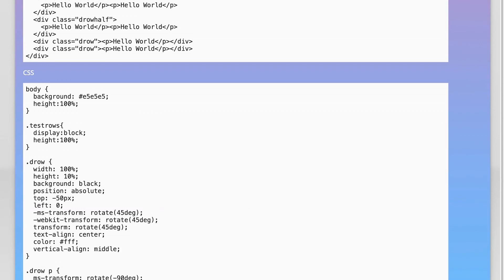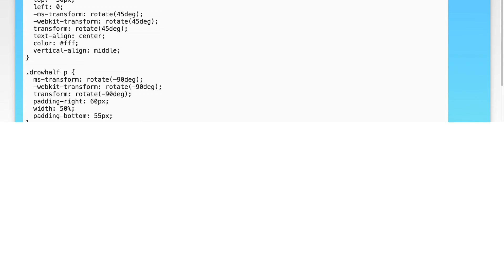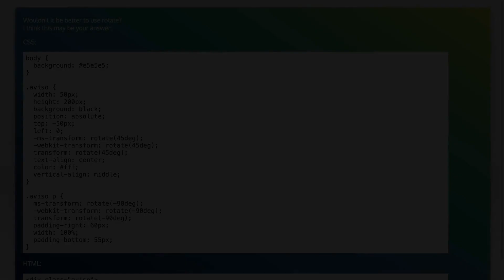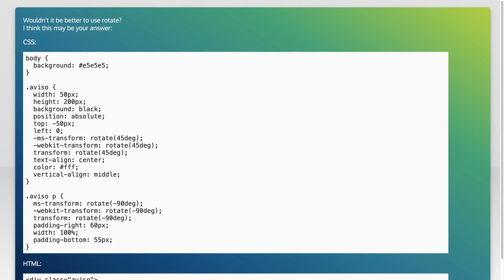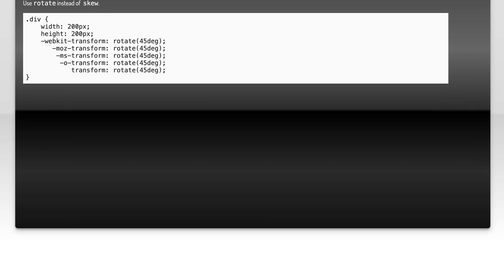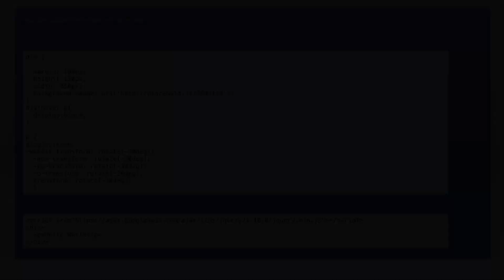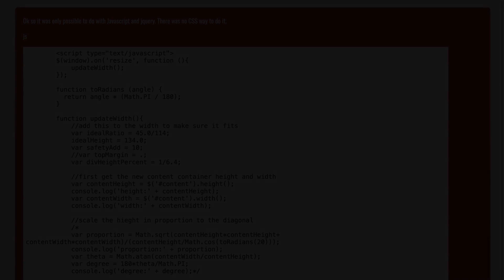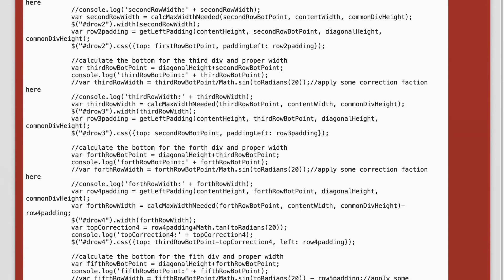Diagonal images on web page with text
css: Diagonal images on web page with text

Related to: css